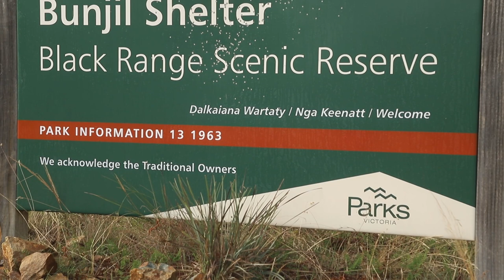Bunji shelter – the only known rock art painting of Bunjil.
Bunjil Shelter – Bunjil is a legendary hero, protector of the natural world, past present and future. When Bunjil had finished his creation, he transformed into an eagle where he lives and keeps watch today.
Bunjil Shelter is a magic place to ‘just be there’ from most vantage points, one can lookout over Southern Wimmera plains, two lakes and the Grampians Nation Park, that eclipses everything on the Southwestern side.

Music from Uppbeat (free for Creators!)
ben-mcelroy/sleep-and-create-moon